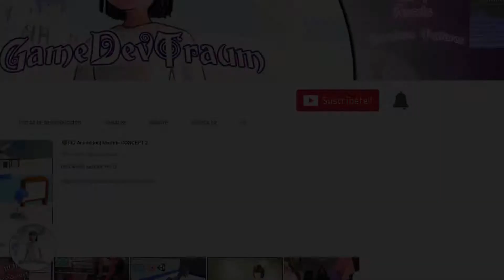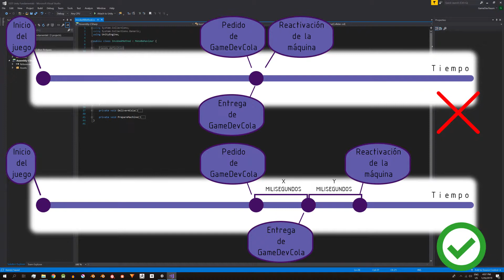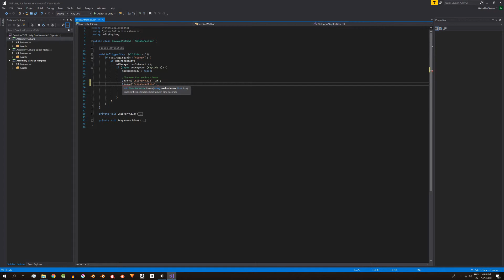#8 Acciones retardadas en Unity. Método Invoke de MonoBehaviour.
Este es el video 8 de la serie básica de Unity. En esta serie vamos a analizar aspectos fundamentales de Unity utilizando una sala especial que cuenta con todos los elementos para poder enfocarnos en el tema específico de cada video.

En este video vamos a ver cómo ejecutar acciones pero con un cierto tiempo de retraso, para esto vamos a usar el método Invoke definido en la clase MonoBehaviour.
Cuando estamos parados frente a la máquina expendedora nos aparece un cartel que dice que podemos interactuar con ella pulsando la tecla E. La máquina no debe entregar la bebida instantáneamente, sino que debe esperar un cierto tiempo antes de hacerlo. Además debe permanecer desactivada por unos segundos.
El método Invoke nos permitirá hacer la llamada a otros métodos luego de que transcurran la cantidad de segundos que indiquemos.

En el siguiente link está el artículo referido al método Invoke

Si no tenés los archivos para resolver este ejercicio, andá al artículo del siguiente link y ahí vas a poder descargarlos y leer información detallada:

*LINKS*